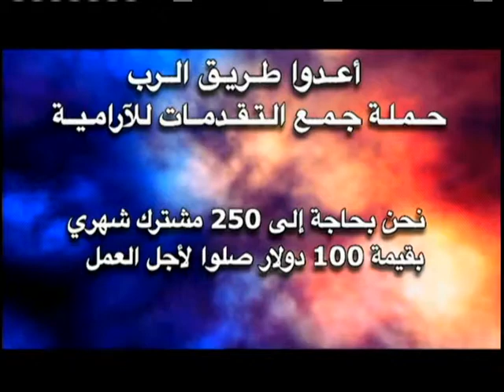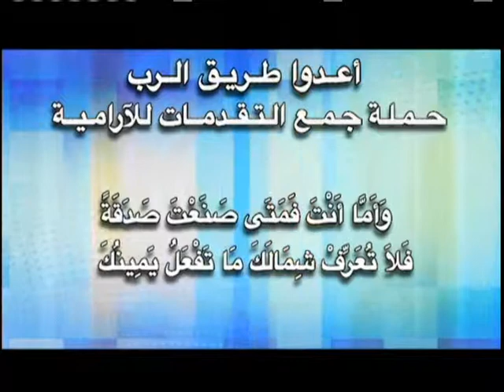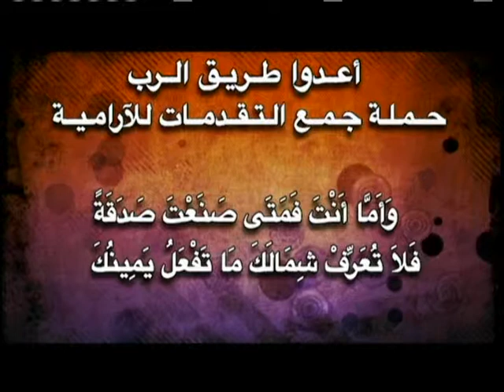الكـــنــيــســة و الخادم -1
القس ميلاد سمعان
الاخت رواء

ABN SAT
لمشاهدة البرنامج كامل، وبرامج اخرى، برجاء الذهاب الى
لمشاهدة مزيد من الترانيم، برجاء الذهاب إلى